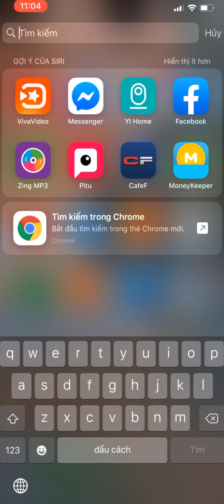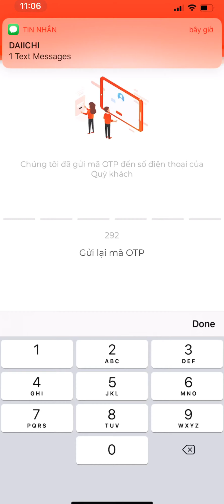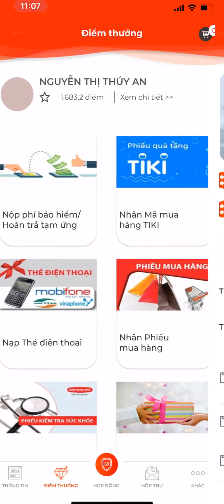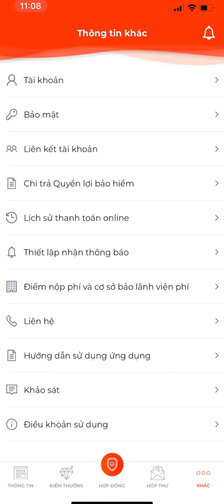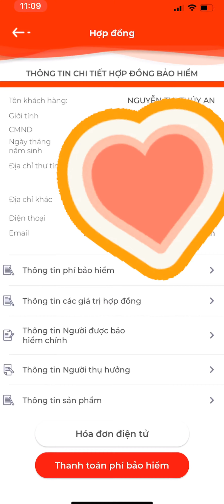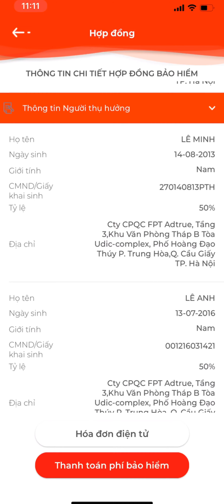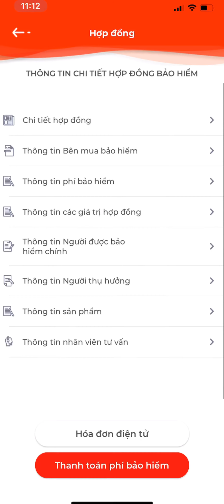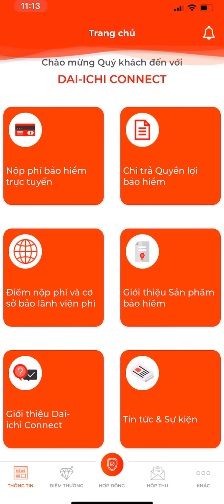Cách quản lý hợp đồng của Daiichi thông qua app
Cách quản lý hợp đồng của Daiichi thông qua app, giúp quản lý hợp đồng minh bạch, tiện lợi và chính xác bằng app